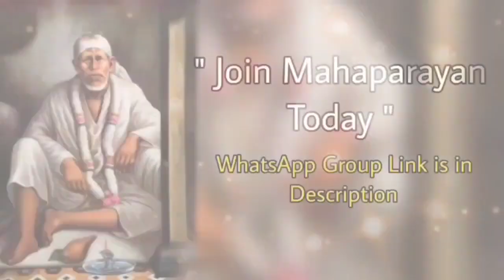Sai Bolte hain~30/06/23 Malyalam~ Shirdi Sai Baba daily Message & Guidance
Sai Bolte hain || Sai Baba daily Message|ಶಿರಡಿ ಸಾಯಿಬಾಬಾ ಹೇಳುತ್ತಾರೆguidance in english